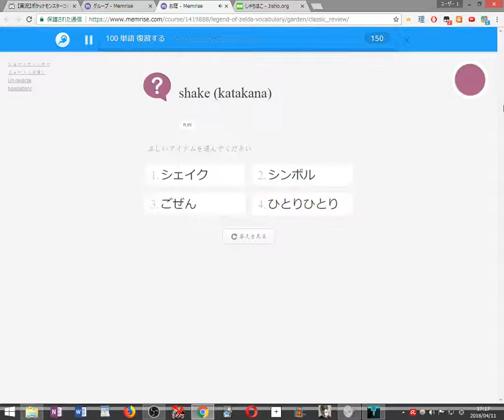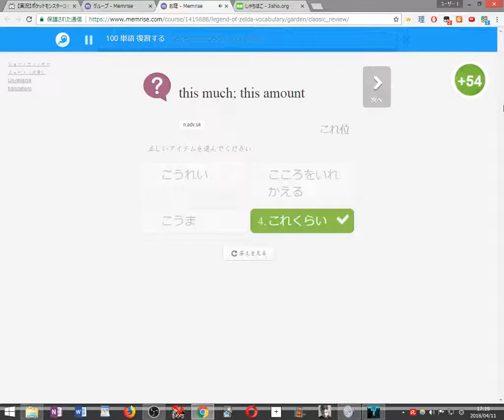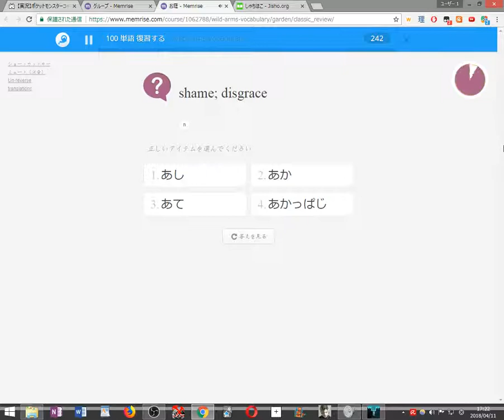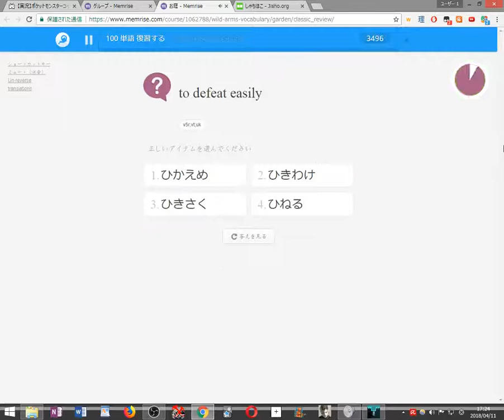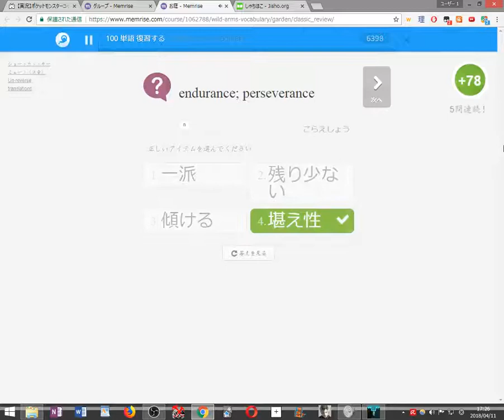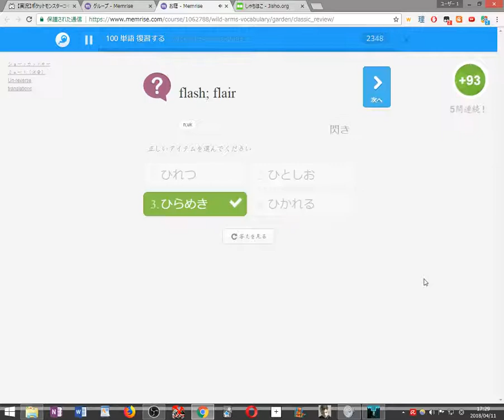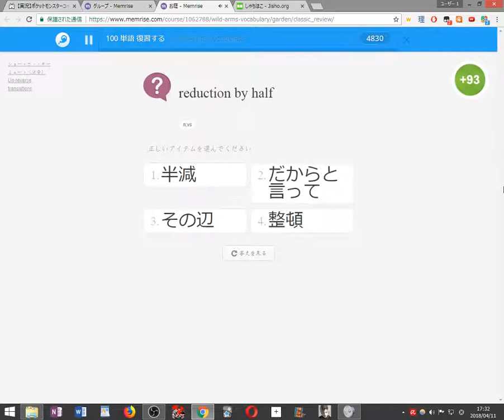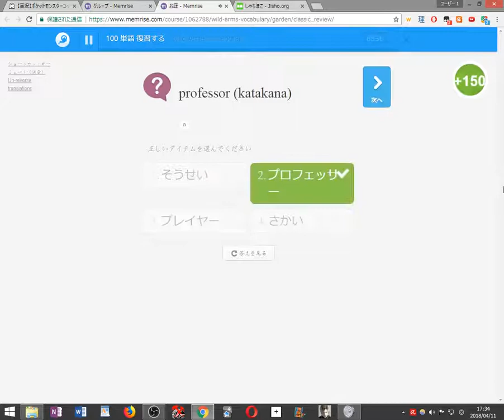【初見縛り実況】死んだら100単語を勉強するVVVVVV part28